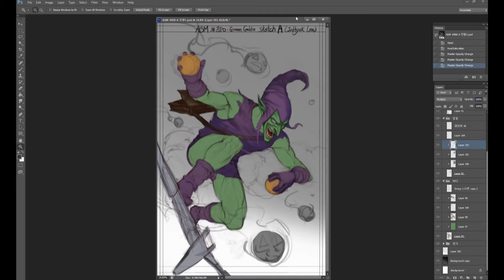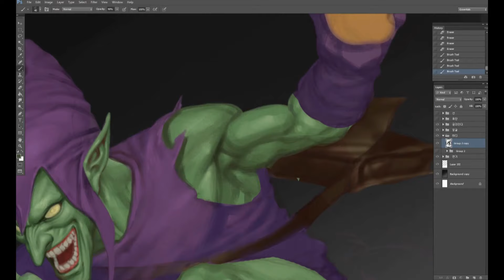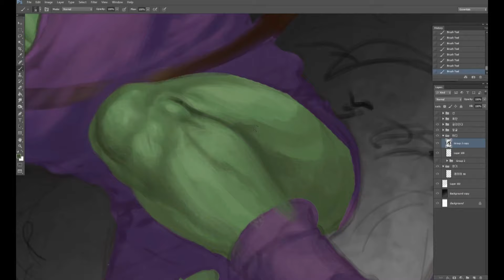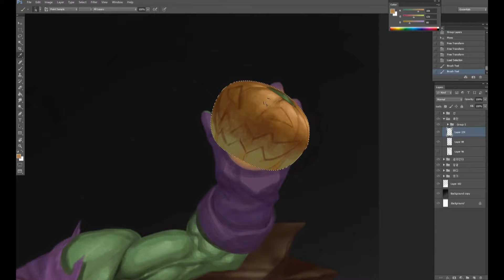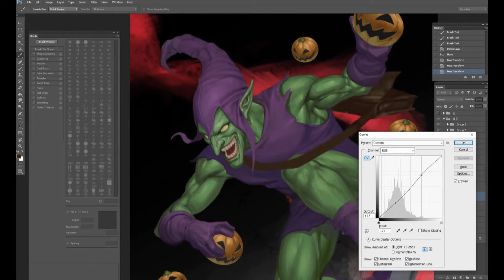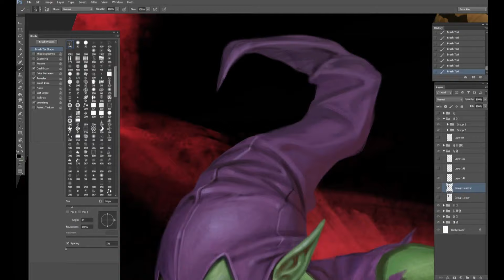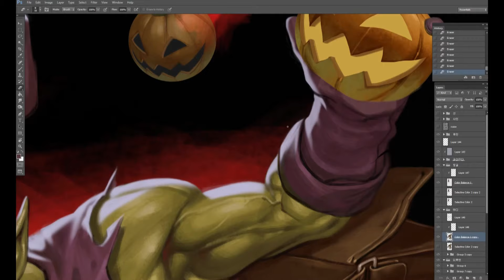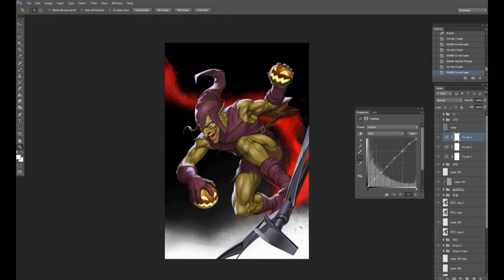the AMAZING SPIDER-MAN #50 (어메이징 스파이더맨 #50) By. InHyuk Lee 이인혁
(W) Nick Spencer (A) Patrick Gleason (CA) Inhyuk Lee
"LAST REMAINS" STARTS HERE!